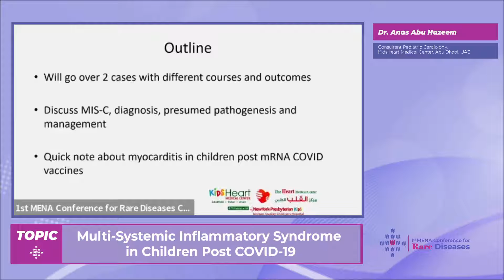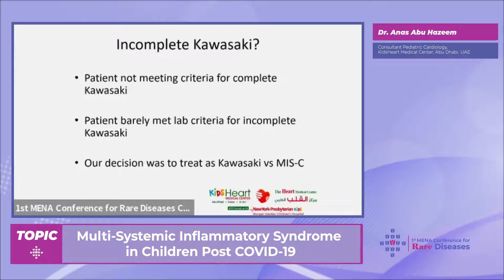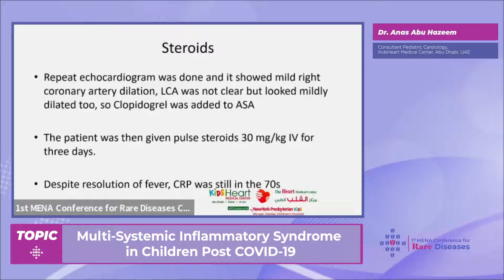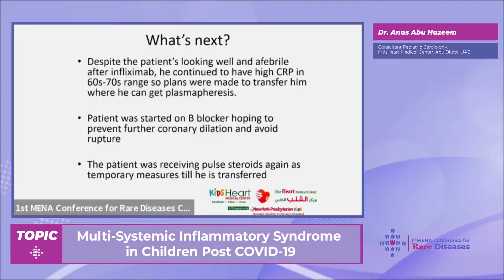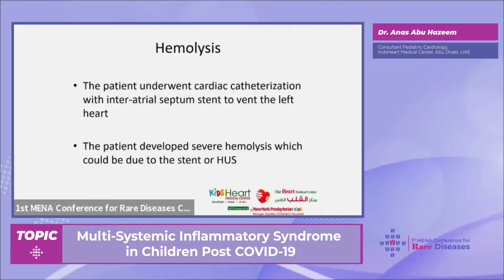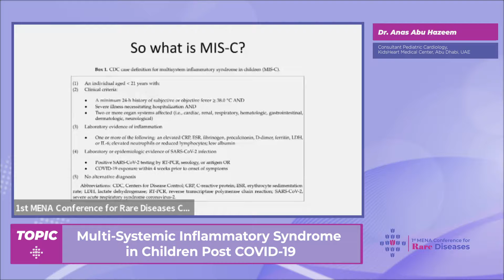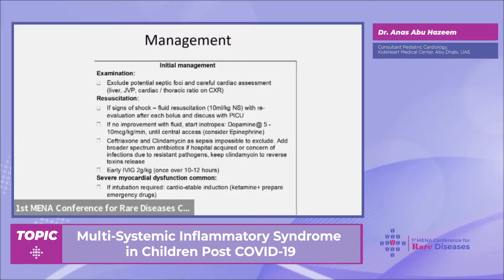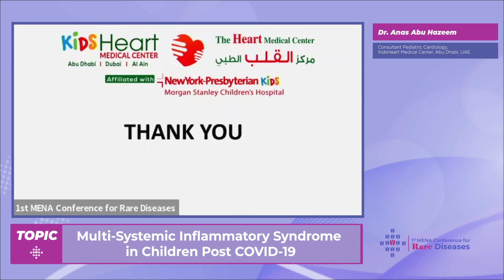Dr Anas Abu Hazeem : Multi Systemic Inflammatory Syndrome in Children Post COVID 19